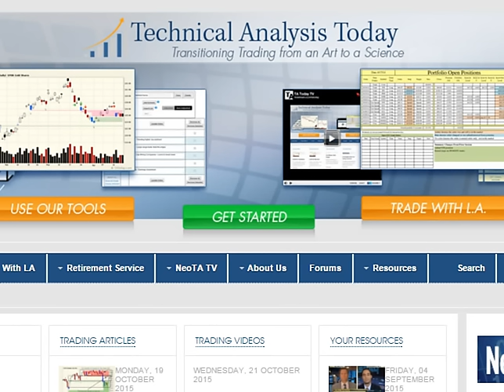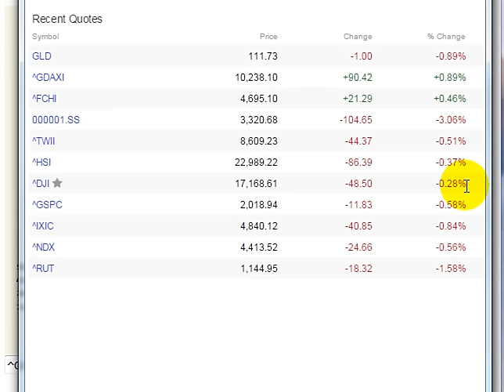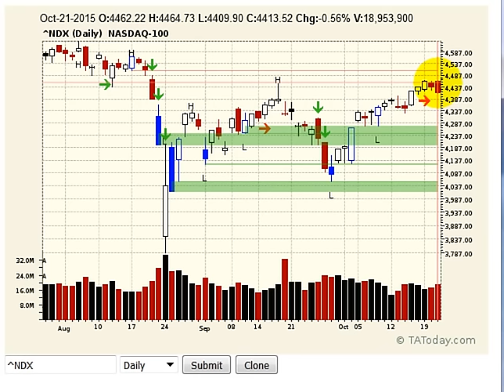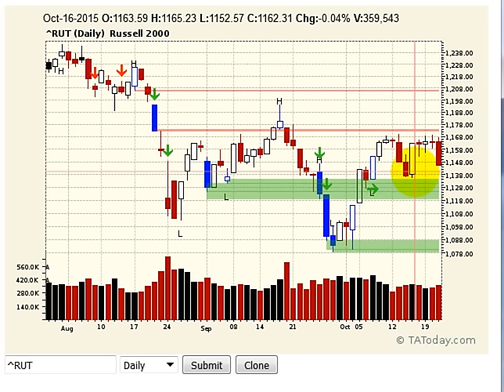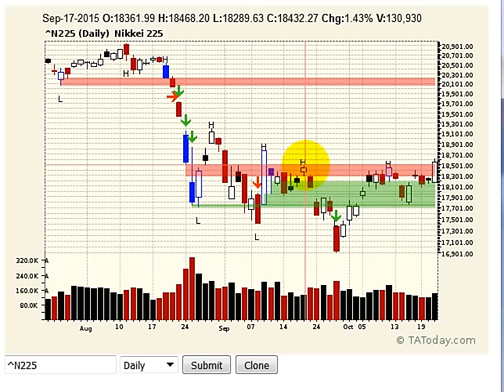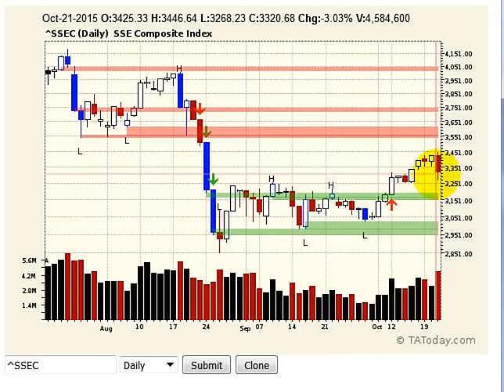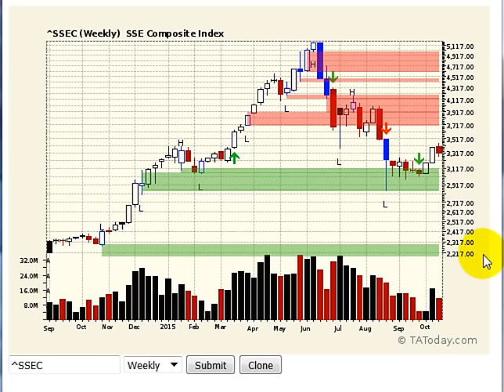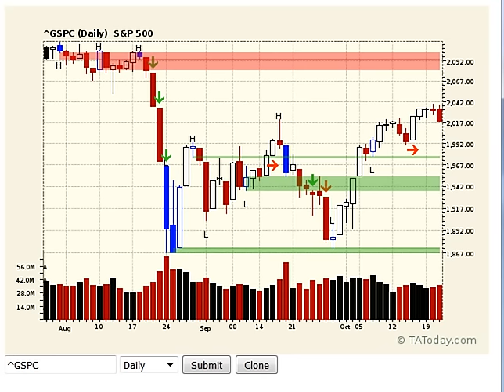Daily NeoTA Wrap Oct 21, 2015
Quick wrap up tonight as L.A. dives in and tells you straight out what he sees with the ECB as the big event tomorrow? Up or down?